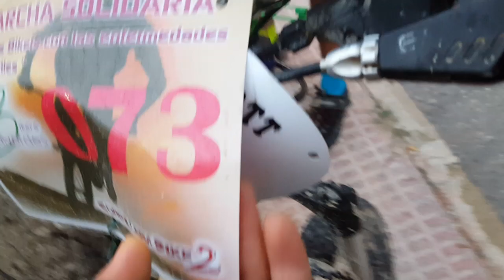Busca las diferencias entre las bicis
Busca las diferencias entre las bicis. Os mostramos dos bicicletas que han hecho la misma ruta de ciclismo de montaña, los mismos kilómetros y por el mismo sitio. Tienen algunas difierencias os animamos a que juguéis con nosotros a encontrarlas. En el vídeo mostramos las bicicletas de los comunitarios de Comunidad Biker MTB Alonsojpd, Paquito206 y Luis y hay unas pequeñas diferencias entre ellas, tras la ruta de ciclismo de montaña. Más información de la ruta MTB BTT